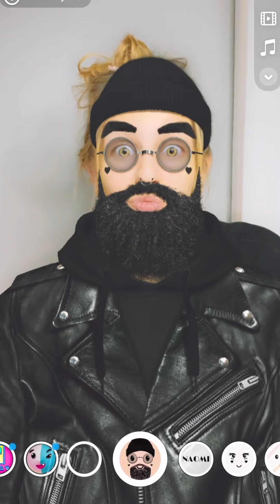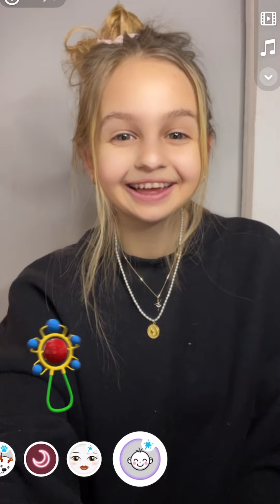magda bereda - ktoś (Official Video)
"ktoś" to piąty singiel Magdy Beredy promujący debiutancki album muzyczny "mniejszeodtrzech". Tym razem Magda Bereda zdecydowała się zrealizować "official video" w formie domowego teledysku.

magda bereda o utworze i teledysku:

chciałabym czasami powiedzieć coś wprost, ale nawet nie wiem od czego zacząć. chciałabym czasem zrozumieć siebie, ale chyba nie do końca to potrafię. dlatego powstał "ktoś" i to jako taki domowy teledysk. bo więcej czuję niż mam do powiedzenia. a najwięcej czuję, gdy jestem sama.

wiecie co? w sumie to ten domowy teledysk do piosenki "ktoś" jakoś tak łączy się z innymi klipami, które powstały do utworów z albumu "mniejszeodtrzech". sami zobaczcie! kolejność teledysków taka: "całe szczęście", "niewidzialna" i potem "ktoś". Tu łapcie moją playlistę na YouTube

magda bereda EP "ktoś":

Tytuł: ktoś;
Artist: Magda Bereda;
Muzyka: Magda Bereda;
Słowa: Magda Bereda;
Album: mniejszeodtrzech;
Mix/master: GRDRB.MSC;
Master: Jacek Gawłowski;

magda bereda - "ktoś" - tekst piosenki:

nie chcę znów zakrywać ust,
gdy wszyscy będą patrzeć
nie pomoże żaden zasób słów
gdy poddam się na zawsze
i nie będę słuchać złudnych rad
tego nauczyłeś mnie
sama nie wiem nawet co to bunt
ale poznać chcę

może ktoś zawróci nas
gdy spotka na zakręcie
może ktoś odpowiedź da
a co innego będzie
nawet jeśli tak dosadnie powiesz, że masz dość
a może czas zawrócić?

zagubione myśli, zbyt duży brak snu
nie tylko to, co widzisz
pozwala mi być tu
i nie będę opowiadać
co bolało a co mniej
bo sama przecież dobrze wiem,
gdzie dotrzeć chcę

autor: magda bereda